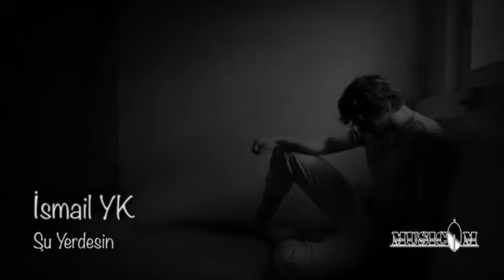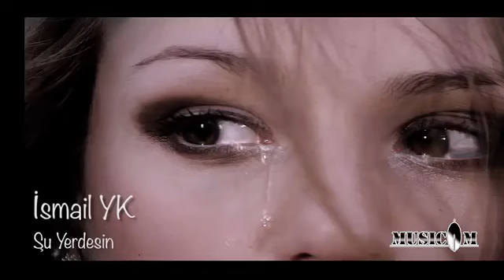Kim ne derse desin sen benim canımsın İsmail YK canım